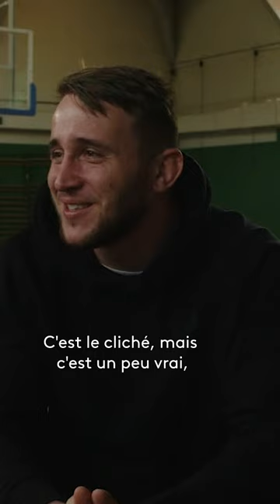Toto Dupont ton moment viendra ! 💪